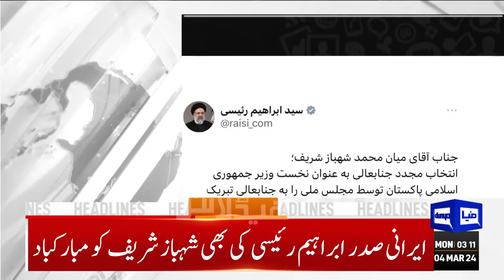Dunya News Headlines 03:00 AM | Big Announcement by Ali Amin Gandapur | 04 Mar 2024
National Assembly session for prime minister's election begins

Senate to debate resolution for social media curbs among other agenda items on March 4

SIC nominates Mahmood Khan Achakzai for coveted presidential office

Maryam approves reforms in health system, forms body to ensure transparency

KP CM for expediting relief efforts in rain-affected areas